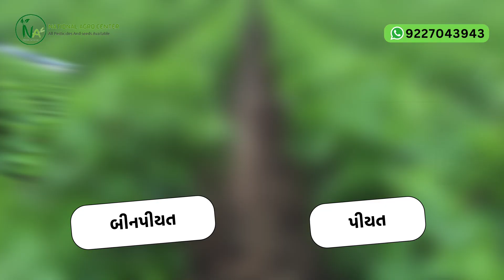Dincar Seeds - Paramveer 5 ( Best Cotton Seeds ) 🌾🍃National Agro Center 📞